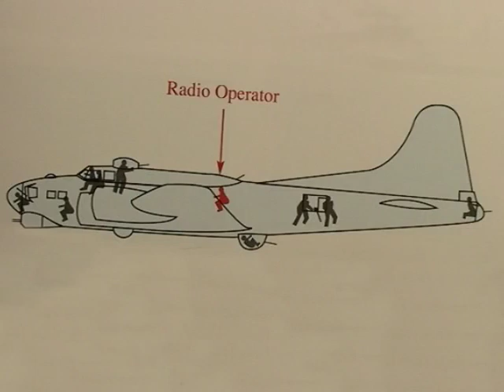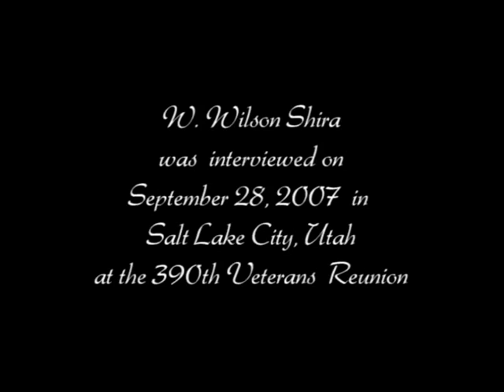Shira, W Wilson B-17 Pilot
W. Wilson Shira was born in Iowa. Shira was drafted into service and was originally part of the Signal Corps. He would eventually test in to the Aviation Cadets Program. After taking classification testing in Nashville, it was determined that he could be a pilot. After completing his pilot training, Shira was sent to Tampa, Florida to be introduced to the B-17 and was assigned to crew #38, 569th squadron, 390th Bomb Group. After completing their phase training, the crew boarded the RMS Aquitania and sailed to England to begin their deployment. He was assigned to the air base at Framlingham, England.  Shira flew 34 combat missions. During his interview, Shira recounts the amazing story of a German flak shell that blew up inside his B-17.